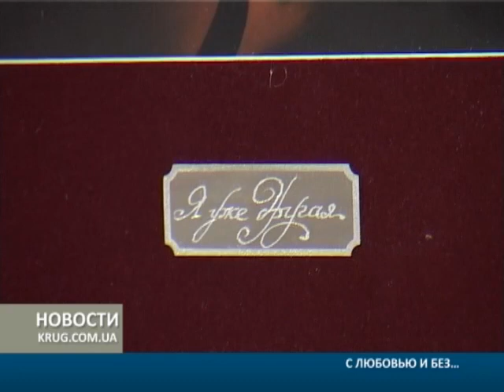С любовью и без